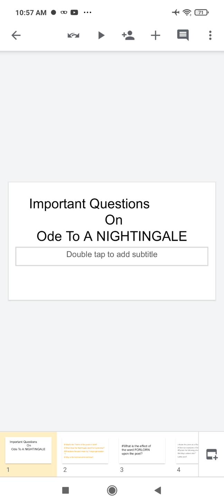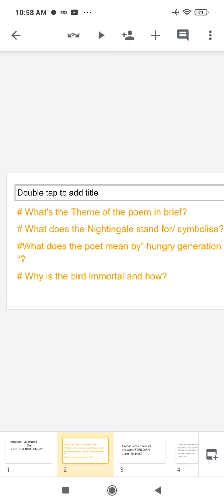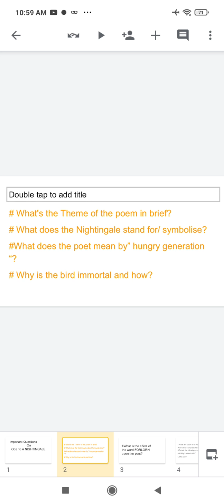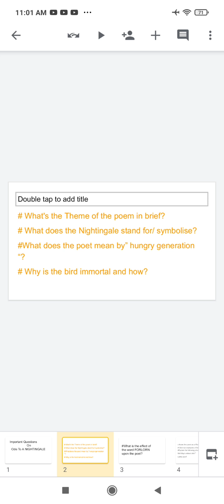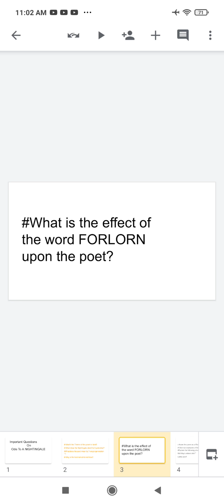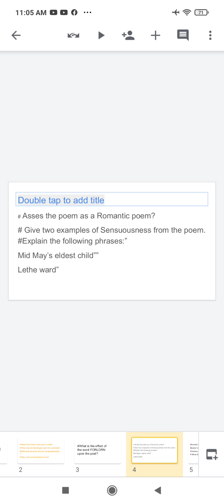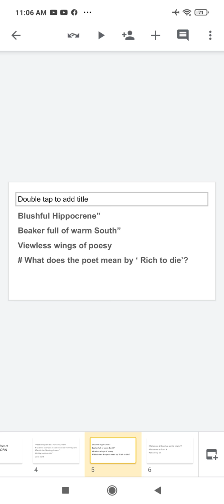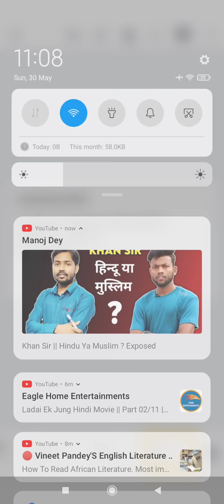# QUESTIONS ON ODE TO A NIGHTINGALE#